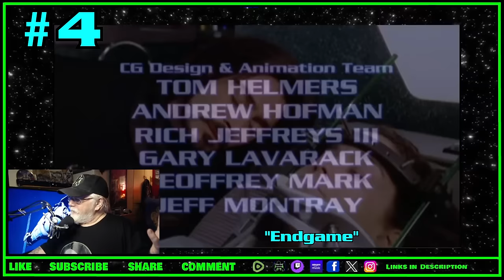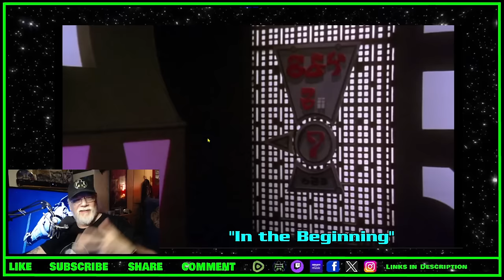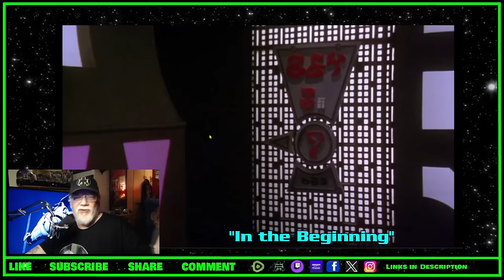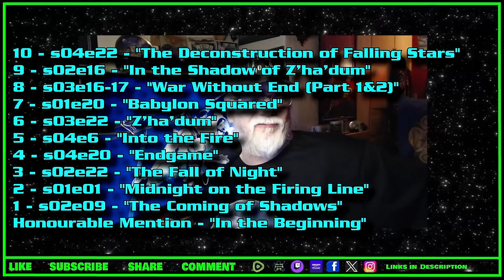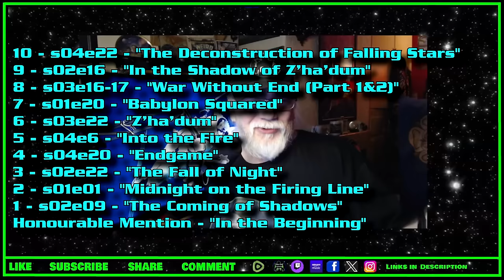My Top 10 Babylon 5 Episodes!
My Top 10 Favourite Babylon 5 Episodes!

Criticism
Reporting
Teaching
Review